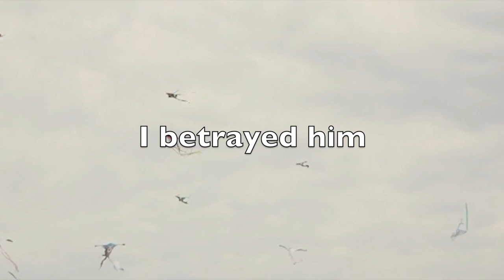the kite runner book trailer English ISP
The kite runner book trailer